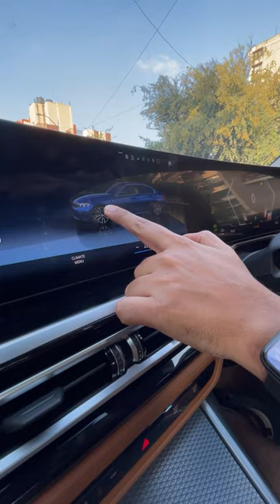Attention to detail in this car makes it special!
This is the BMW 3 Series Gran Limousine.
-Facelifted 3 Series Gran Limousine ranges from Rs 57.9 lakh to Rs 69.2 lakh.
-Gets subtle exterior visual upgrades; interior gets a big makeover with new curved displays.
-Continues with its 2-litre turbo-petrol and diesel engines.
-Rivals the Mercedes Benz C-Class and Audi A4.